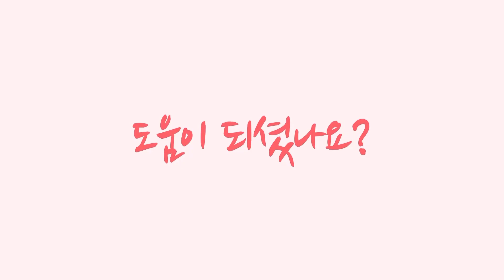남자 속눈썹펌‼️무쌍 속눈썹펌 백뷰티 LU롯드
남자 속눈썹 펌 풀 영상입니다☺️
이번에도 남자친구가 모델이에요!

🌈글루,롯드,펌제 등​